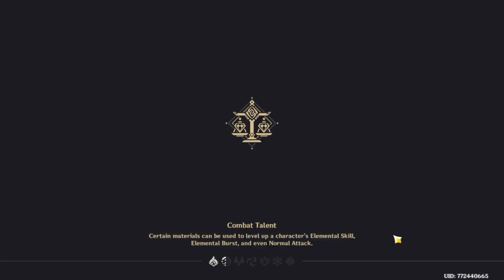Genshin Impact #46 | Boss of Bosses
Footage of 17/8/24